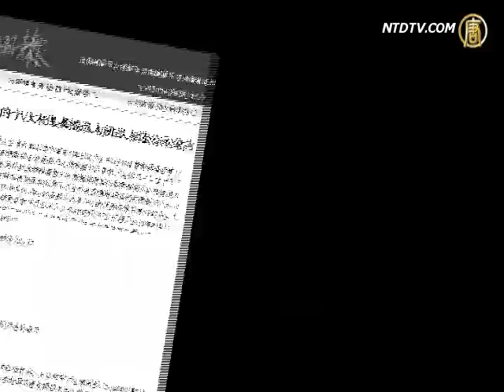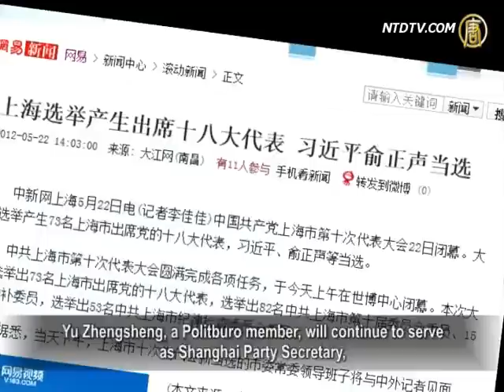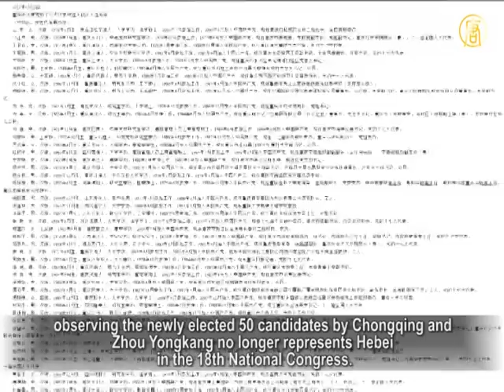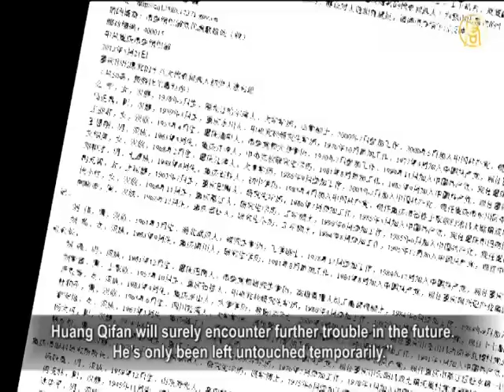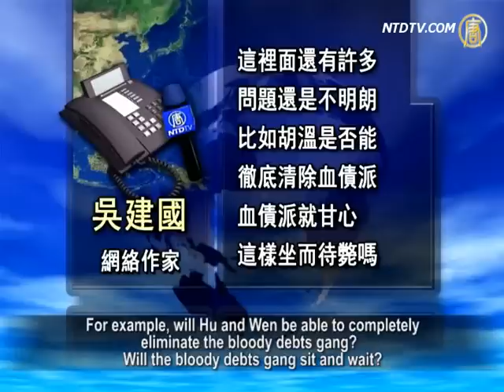Huang Severs Ties With Bo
Chongqing has announced the list of representatives
to attend the 18th National Congress.
Chongqing Municipal Politics and Law Committee Secretary
Liu Guanglei was absent from the list, while Mayor Huang Qifan was on the list.
Shanghai representatives were also revealed along with
Politics and Law Committee Secretary in Shanghai
as missing from the list of Municipal Standing Committee.

Analysts believe that the list of the 18th National Congress
suggests Huang Qifan has severed ties with Bo Xilai
while the gradual reorganization of the power structure
is to cut the power of the Politics and Law Committee and to vacate Zhou Yongkang.

The Chongqing Municipal Party Committee Organization
Department announced on the 21st the primaries list for the 18th National Congress.
Among the 50-person list, the Chongqing Mayor Huang Qifan
was present while 6 members of the incumbent Municipal Committee
including Chongqing Municipal Law Committee Secretary
Liu Guanglei were missing from the list with the exception of Zhang Dejiang,
the interim Deputy Prime Minister of the Municipal Party Secretary,
who will be elected by the Delegation of the Central Organization.

Two of Bo Xilai's cronies were not elected to
the Municipal Committee.
They are Xu Ming, the party secretary of the Two Rivers Area
and regarded as Bo Xilai's "brains trust",
and He Sizhong, Chongqing Municipal Party Committee
Propaganda Minister and a faithful advocate of Bo Xilai's "red theme" movement.

At the same time, in the recent Shanghai 10th Party Congress,
73 representatives of Shanghai were elected to attend the 18th National Congress.
Among them, there are Xi Jinping, and Yu Zhengsheng.

Yu Zhengsheng, a Politburo member, will continue to serve
as Shanghai Party Secretary,
while Wu Zhiming, Secretary of the Shanghai Politics and
Law Committee, will discontinue his Municipal Standing Committee post.

Commentator Ren Baiming indicates in an interview with NTD
that
following the Guangdong Province Politics and Law Committee
Secretary being removed from the newly elected Standing Committee,
the Politics and Law Committee Secretary was also missing
from the newly elected 12 Standing Committee of Shanghai.
It is obvious that the downgrading of the Politics and
Law Committee system and power representing Zhou Yongkang is becoming wide-spread.

Renbai Ming: "This is a new rule, a step-by-step strategy
Hu and Wen are employing to undermine the power of Zhou Yongkang of the Jiang faction.
We can see a gradual reorganization from the bottom of
the system, in which the Political and Law Commission
have lost access to the Standing Committee and
thus Zhou Yongkang is becoming isolated,
as presented by both Guangdong and Shanghai
since both used to be the bases of the Jiang faction."

Internet writer Wu Jianguo also indicates that it is easy to see
that some of Bo's cronies have been eliminated;
observing the newly elected 50 candidates by Chongqing and
Zhou Yongkang no longer represents Hebei in the 18th National Congress.

Wu Jianguo: "All these have clearly suggested that
Hu and Wen are clearing dissidents in the local elections,
especially the bloody debts gang represented by Jiang Zemin
and Zhou Yongkang.